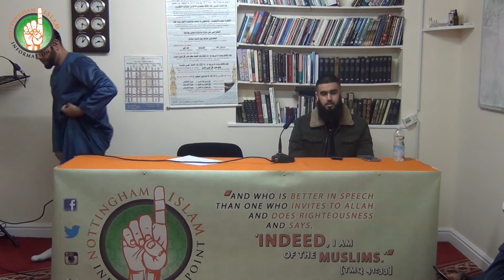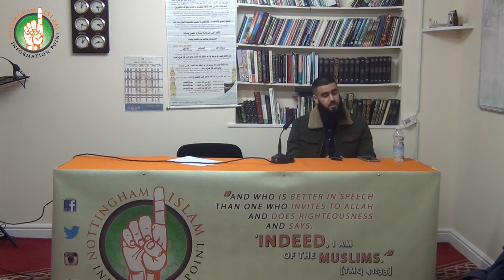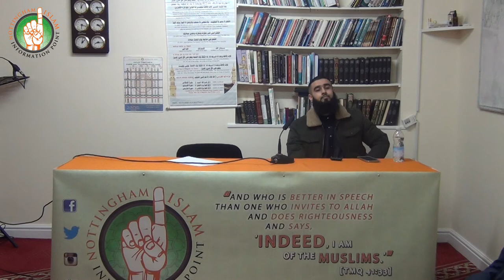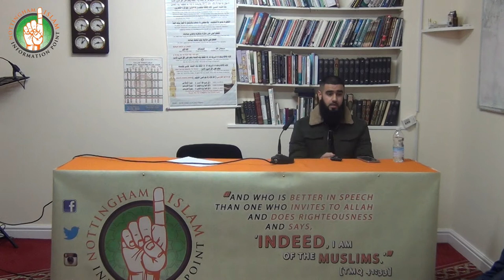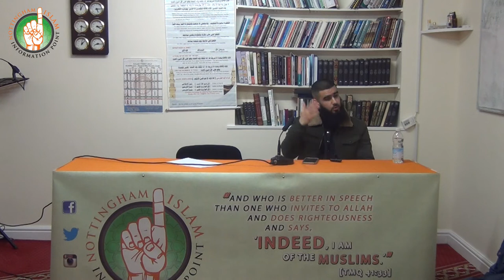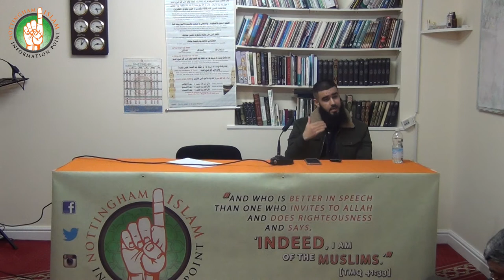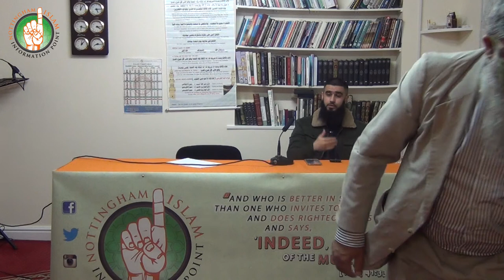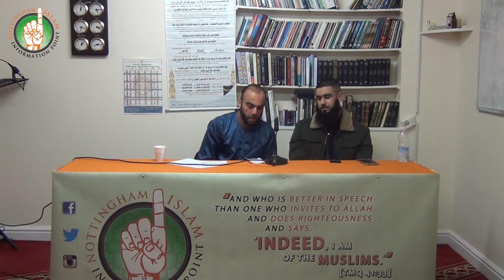Hidden Sin | Abu Musa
Nottingham Islam Information Point proudly presents an informative lecture entitled 'Hidden Sin' by Abu Musa from 'My Tazkiyah'. Abu Musa is a co-founder of 'My Tazkiyah' and has many years of experience in working with addicts. He has conducted extensive research on Porn and Sex addiction amongst Muslim communities.
He has a degree in BSc Biomedical Science and has been involved with mental health studies exploring different therapeutic interventions such as CBT and Psychotherapy. Abu Musa has also worked as a Teacher and Youth Worker, liaison with street active young people, helping them to recover from Drug and Alcohol addiction.